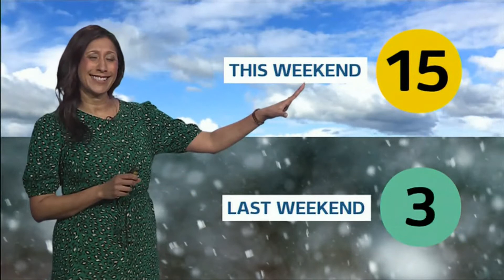Weather pictures through the day from across the UK - BBC weather - 18th February 2021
This is not a forecast but images, and warmer weekend winter weather coming.
1) Countryside image and warmer weekend weather.
2) Keston, London.
3) Hemel Hempstead, London.
4) Unlisted London images & comparison of this weekend and last weekend temperatures.